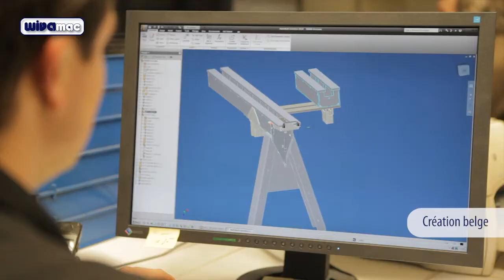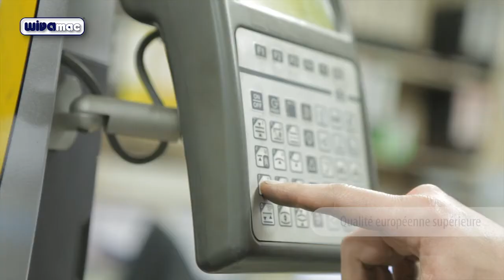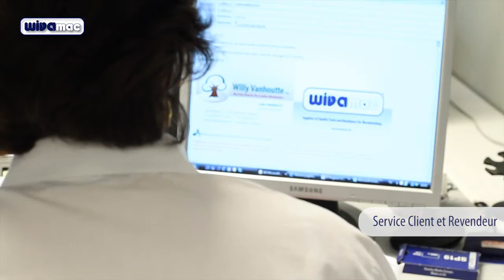WIVAMAC Générale Video